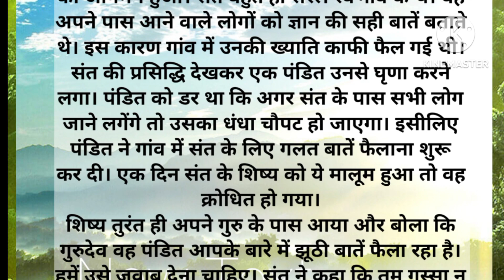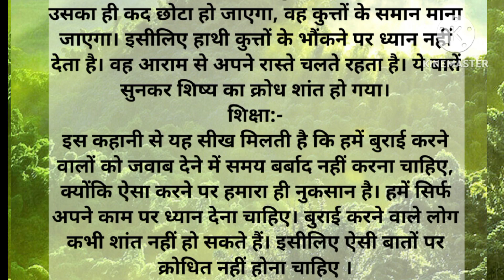Motivational Story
बुराई करने वालों को जवाब देने.